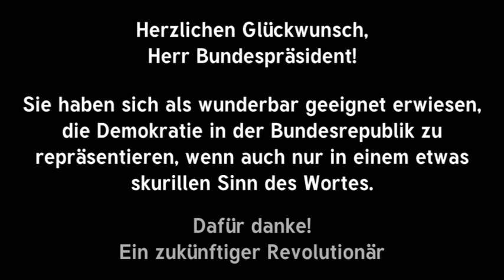Wulffovision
Bei ARD und ZDF reihern sie in die ersten Sitze...

Jedes Mal, wenn Bundespräsident Christian Wulff zurzeit irgendwo Stellung zu seinen Verflechtungen mit dem niedersächsischen Sumpf bezieht, wird irgendwo auf der Welt ein Satiriker arbeitslos